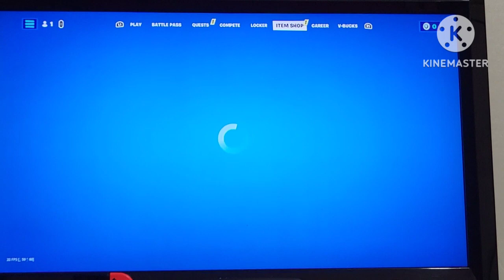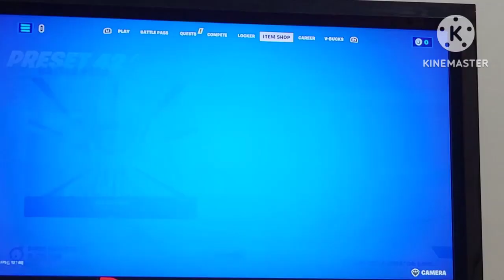first day of the new season part 1